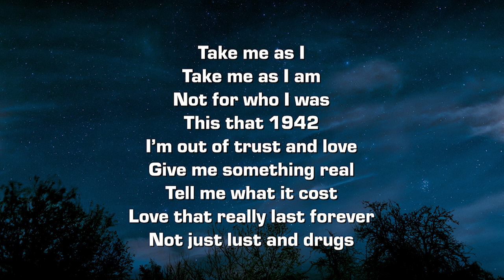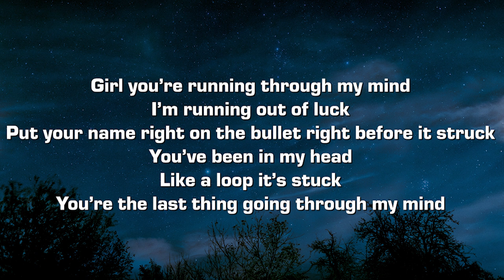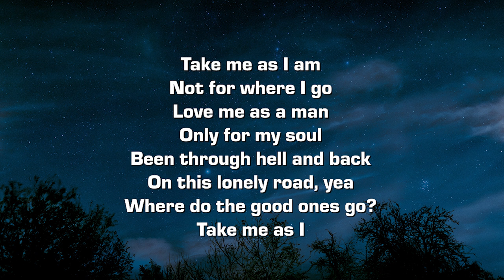Yung Crusha & Elijah Kyle - where do the good ones go? (feat. Beautiful Beats) [Lyrics]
Lyrics:

Not for where I go
Love me as a man
Only for my soul
Been through hell and back
On this lonely road, yea
Where do the good ones go?

Take me as I
Take me as I am
Not for who I was
This that 1942
I’m out of trust and love
Give me something real
Tell me what it cost
Love that really last forever
Not just lust and drugs

Girl you’re running through my mind
I’m running out of luck
Put your name right on the bullet right before it struck
You’ve been in my head
Like a loop it’s stuck
You’re last thing going through my mind